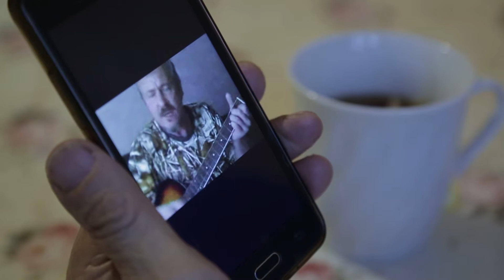Привет Льву Зэппелину от автора песни "Ийэккэм"